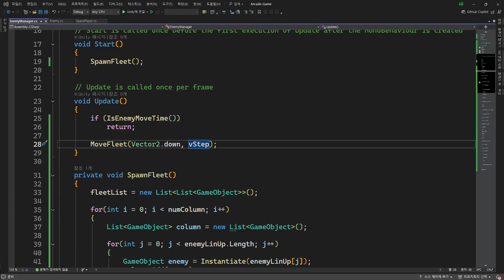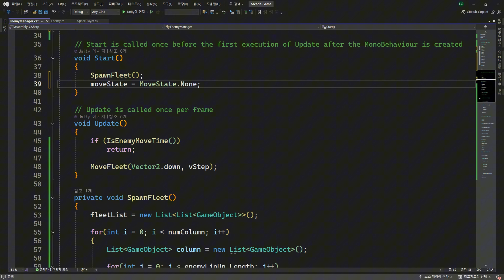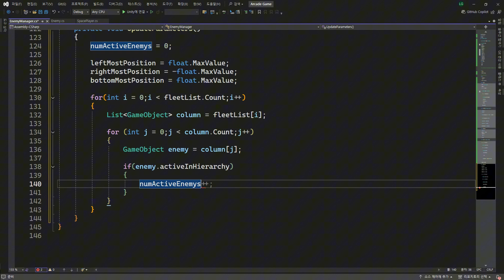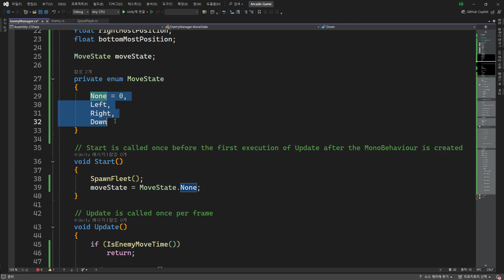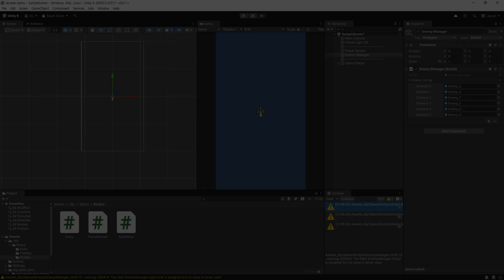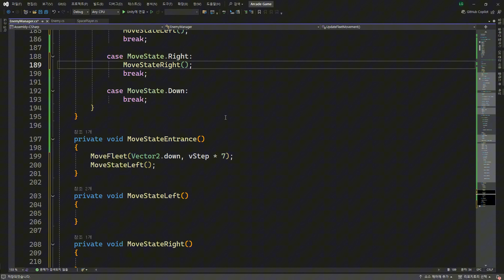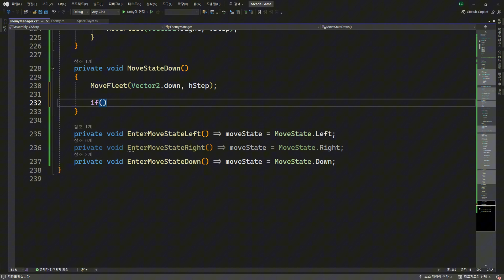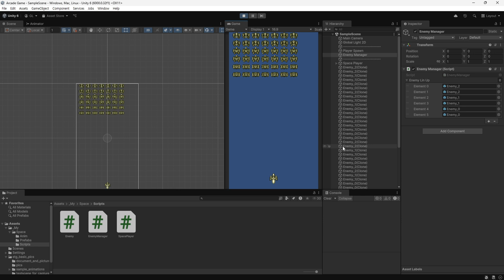[Unity] 유니티 6 게임 만들기 무작정 따라하기 ( 8. Enemy 상태에 따른 이동 - enum, swich, Random)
Enemy 상태에 따른 이동을 구현하면서 enum, swich, Random을 이용하는 방법에 관한 영상입니다.

강의에 사용하는 에셋

비행기 (Basic Pixel Art for Retro 2D Shooter) , 배경 (Urban Night Sky)

제가 판매중인 애니메이션 에셋
무료 버전

0:00 변수 설정과 enum 설정
2:20 각 함수에 추가 설정
3:31 Enemy 위치 확인
5:45 Enemy 상태에 따라 이동 구현 switch
8:24 Enemy 좌우 이동 설정
13:20 Enemy 좌우 랜덤하게 이동 설정